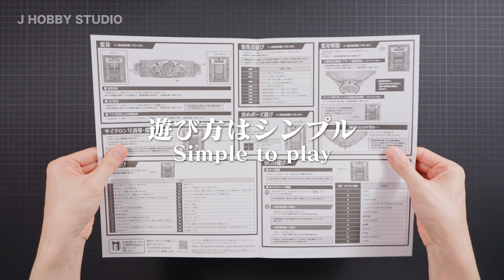CSM Shin Kamen Rider Henshin Belt Typhoon | Unboxing and Henshin sound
The Transformation Belt Typhoon Prana Forced Ejection Assistance Mechanism Equipped Early Type is the transformation item used by Takeshi Hongo in Shin Kamen Rider. The Prana Forced Ejection function in CSM version is very unique.

Complete Selection Modification Henshin Belt Typhoon Prana Forced Ejection Assistance Mechanism Equipped Early Type

Chapters
0:00 Unboxing
0:15 Henshin Belt Typhoon
0:44 Kamen Rider Henshin sound
0:57 Henshin sound long ver.
1:35 Trademark Pose sound
1:43 Voice Line
1:51 vs Hachi Augment-01
2:20 Control Cyclone
2:38 Prana Forced Ejection